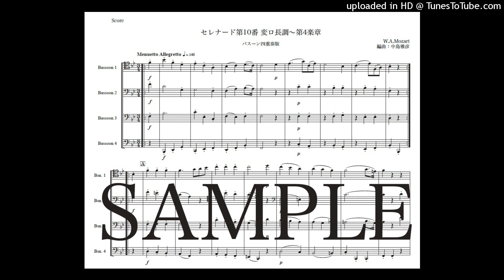モーツァルト「セレナード第10番 変ロ長調〜第4楽章」バスーン四重奏版（編曲：中島雅彦）